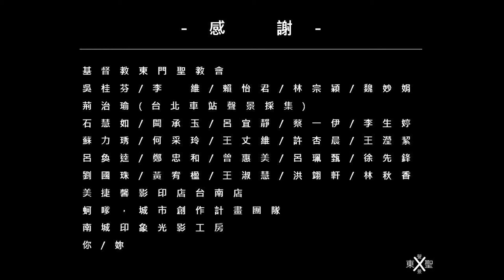東聖的聲景地圖(1) －東門路二段302巷口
採集時段 / 周末假期、平日週間
聲音內容 / 機車聲、人聲、汽車聲、切菜聲、搬運聲、炒菜聲、腳步聲、喇叭聲
創 作 者 / 郝仲平
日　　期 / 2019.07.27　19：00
地　　點 / 基督教東門聖教會3樓主會堂
主　　辦 / 基督教東門聖教會
監　　製 / 蚵嗲，城市創作計畫團隊